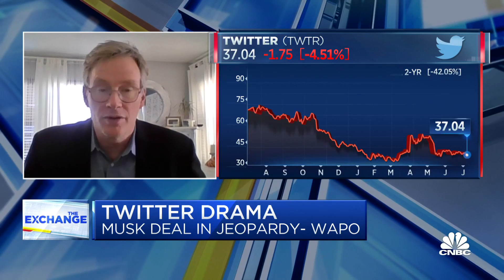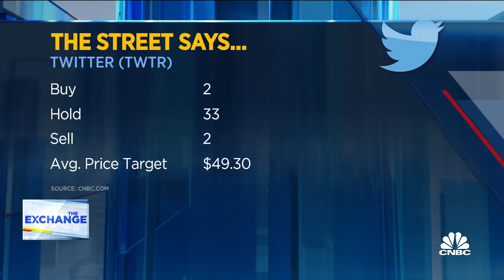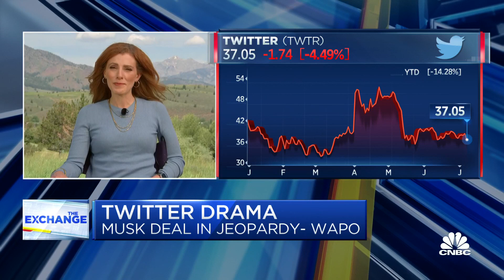Twitter deal has impaired the company in the near term, says Evercore's Mark Mahaney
Mark Mahaney, Evercore ISI senior managing director, joins 'The Exchange' with CNBC's Julia Boorstin and The NYT's Jim Stewart to discuss the latest on Elon Musk and the Twitter deal drama.